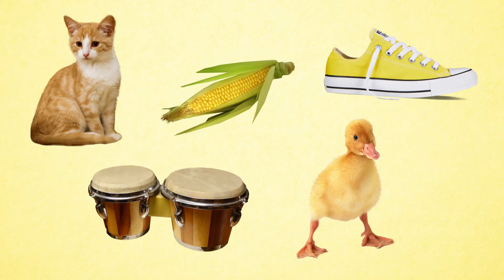Duck! Vocabulary and Counting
Where's the duck? Let's count ducks! What color are the ducks? Duck!